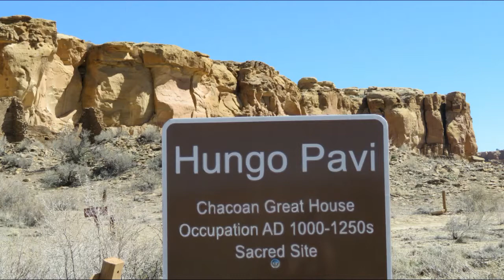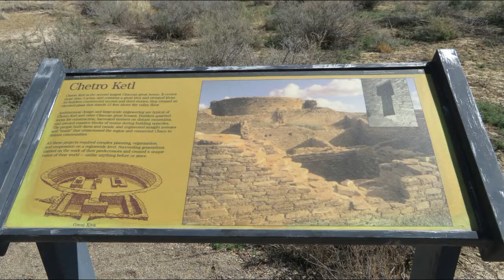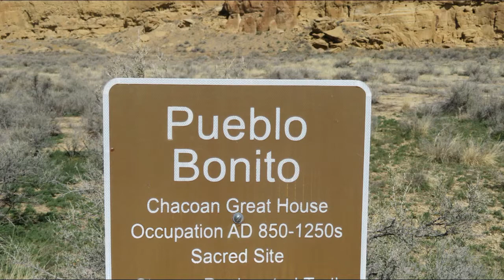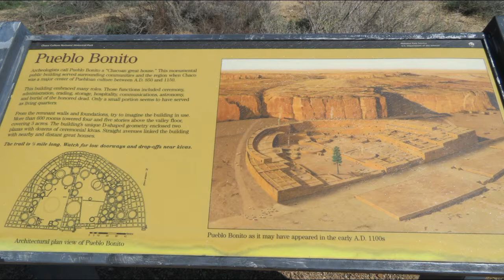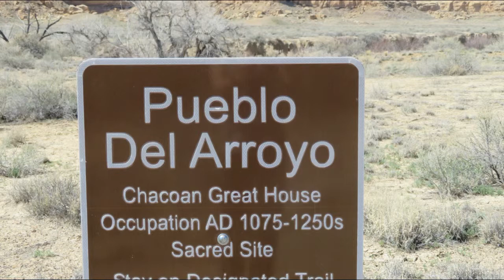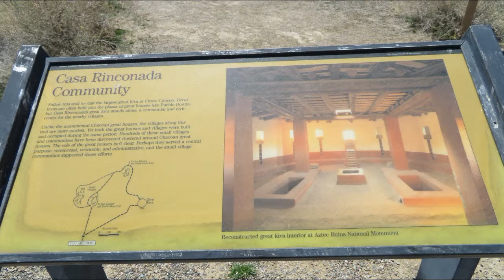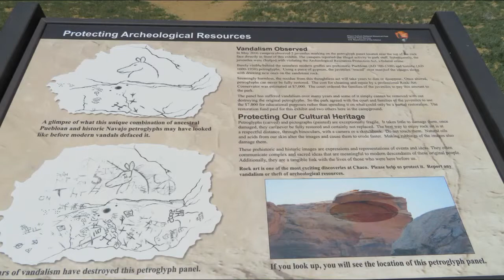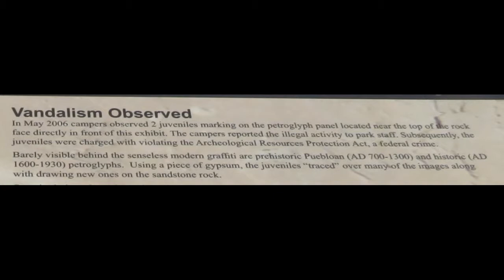Chaco Canyon, New Mexico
In late March 2019 we traveled to the Chaco Culture National Historical Park located in a remote part of the high desert of northwest New Mexico.
Here is where the ruins of the largest and most advanced ancient villages in the southwest are located.
These ruins were built along the floor of the shallow sheer-walled canyon. Some of these villages had hundreds of rooms and reached a height of five stories.

Music: The Indian Road-The best of Native American Flute Music(Full Album)